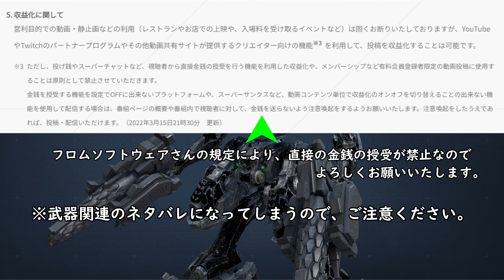【ARMORED CORE VI FIRES OF RUBICON】 ミサイルで挑むよＴＡ強武器に 【ゆっくり実況】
ミサイルで、強武器Ｗショットガン＆Ｗニードルに挑む動画です。
ランク１の子相手のＴＡです！

ARMORED CORE VI FIRES OF RUBICON#ミサイル